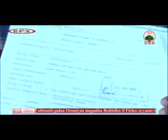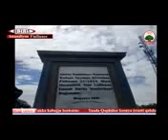OBN: oduu dhimma daangaaratti Ibsa Abbaa Dulaa godhan.